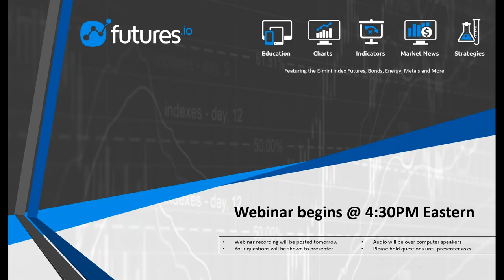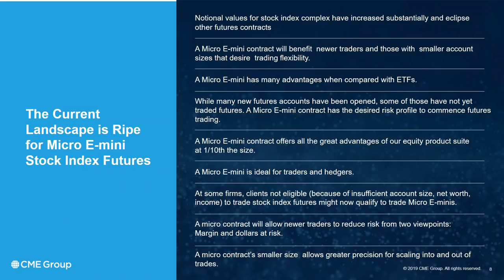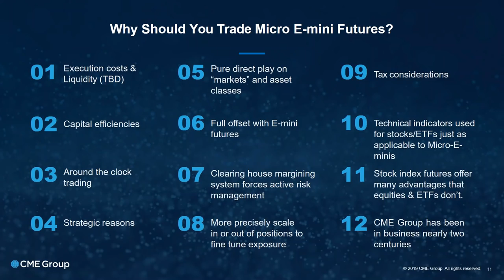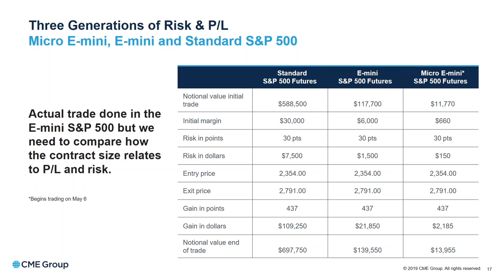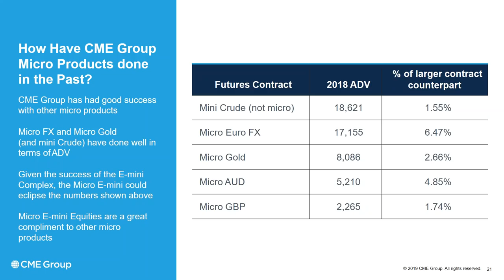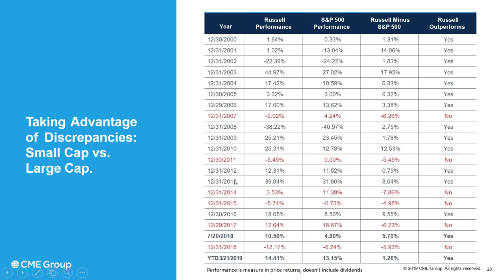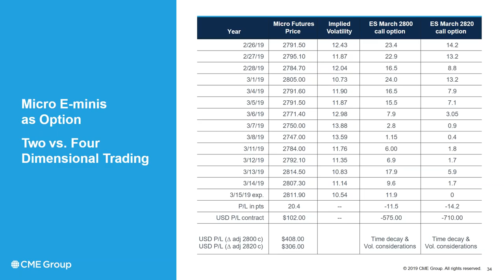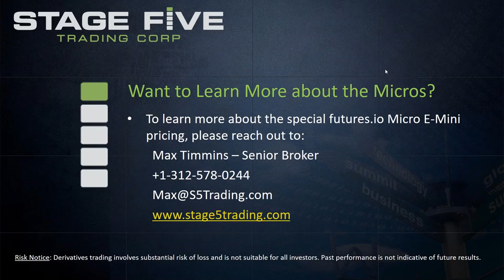Benefits of Day Trading the Micro E-Minis Futures from Stage 5 Trading & CME Group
Presented by: Max Timmins @ Stage 5 Trading & Dave Lerman @ CME Group, topics include:

- The next BIG thing is coming!
- Benefits of trading micro e-minis vs ETF
- Trade a slice of the most liquid equity index futures nearly 24 hours a day
- S5 Trade Analyzer performance tracking
- Add the power of leverage to your trading capital
- Versatility to manage positions
- Stage 5 Trading special futures io micro e-minis pricing!
- Q&A session at the end during live event